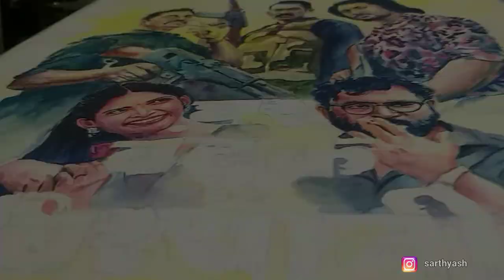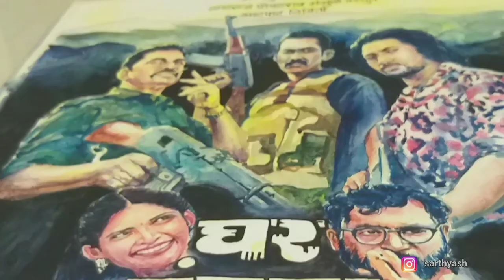घर बंदूक बिरयानी | GBB | Watercolor Sketch